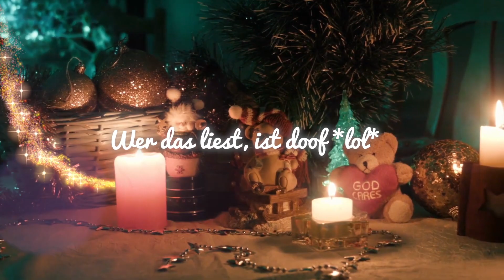SachsenLetsPlayer Adventskalender 2021 | Tag 15 +16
▼ Über SachsenLetsPlayer ▼

⮩ Social Media ⮨

 ▼ Support SachsenLetsPlayer ▼

▼ Sonstiges ▼